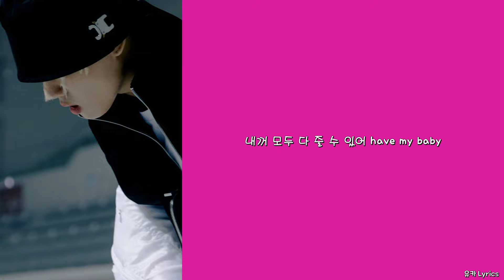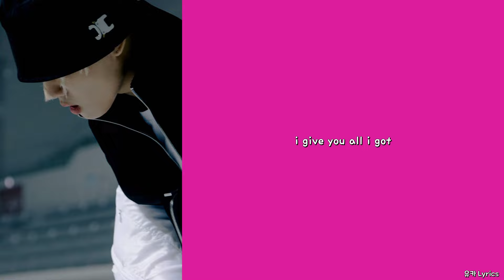Vangdale - Savage (Feat. Coogie)/Lyrics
제목: Savage (Feat. Coogie)
작사: 쿠기 (Coogie)
작곡: Vangale, 쿠기 (Coogie), 권세영
편곡: Vangdale